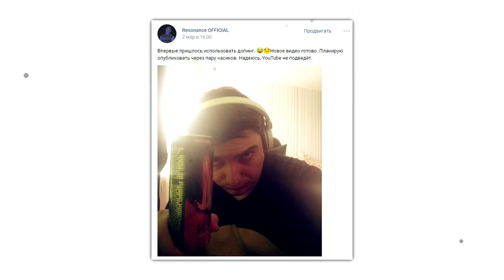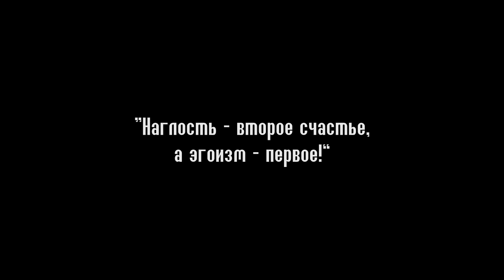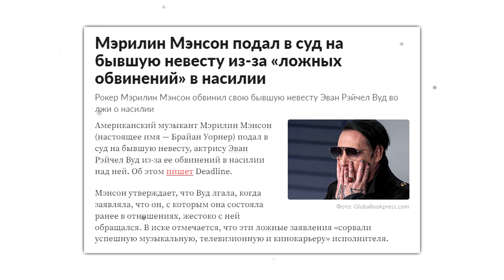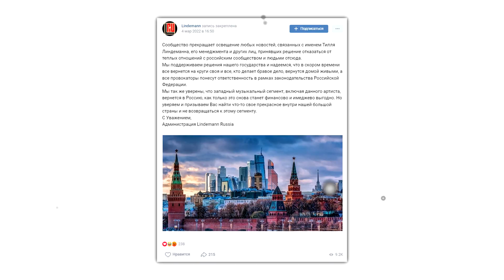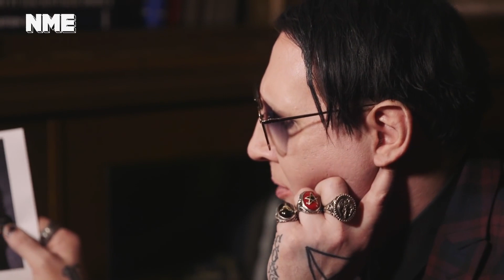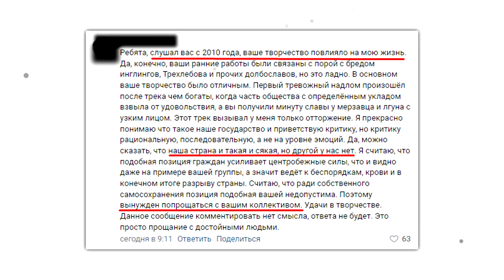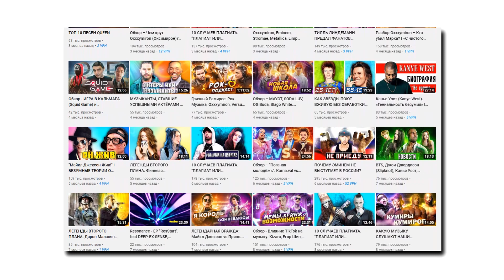Обзор - Почему музыканты не хотят приезжать в Россию? "Псевдопатриотизм и эгоизм"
Россия и Украина, Путин и Зеленский - эти слова, наверное, чаще всего упоминаются людьми в последнее время. Как известно, нашу страну обложили санкциями, окрестив её страной-агрессором, после чего многие зарубежные компании спешно начали покидать наш рынок. Но их примеру последовало и множество музыкантов, таких как: Тилль Линдеманн/Till Lindemann (Rammstein), Slipknot/Слипнот, Killers, Игги Поп, Imagine Dragons, Twenty One Pilots и другие. Однако, является ли их отказ приехать в ближайшее время - прямым оскорблением для россиян?

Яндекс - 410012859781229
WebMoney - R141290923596